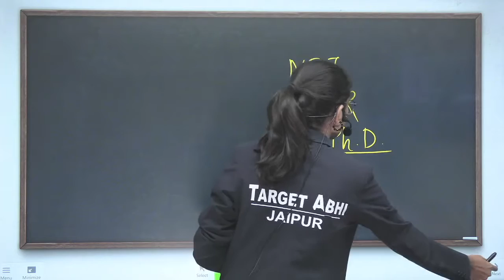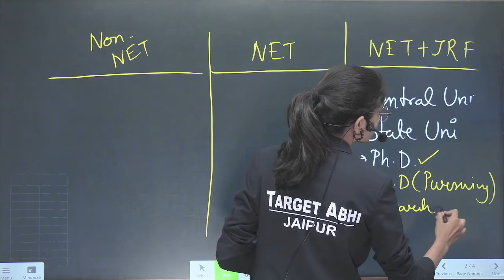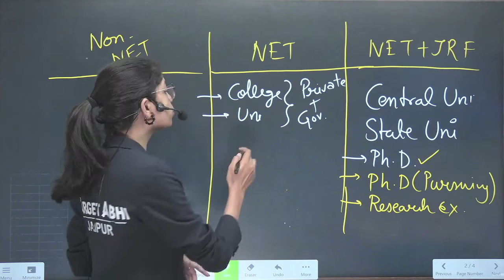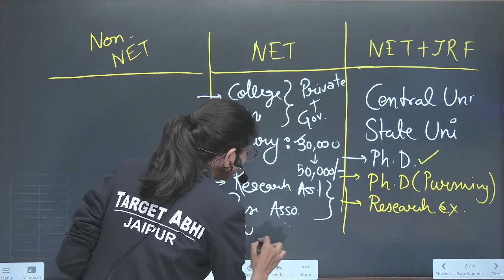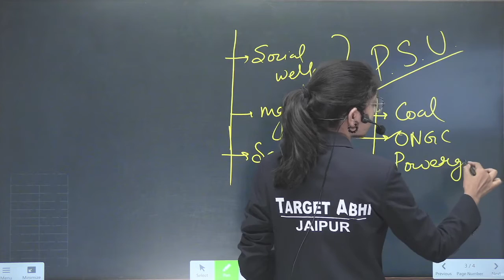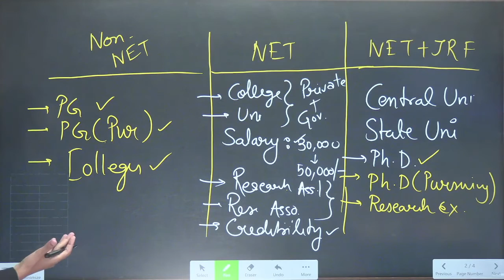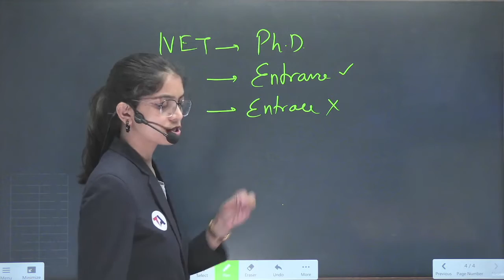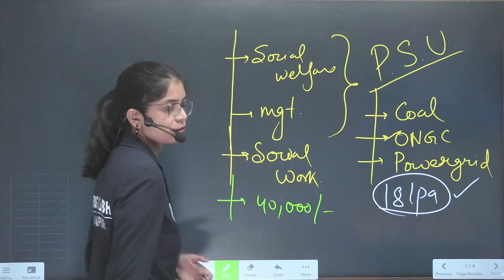NET करें या PhD ? | NET or Ph.D.? | How to Become Assistant Professor? सम्पूर्ण जानकारी हिंदी में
NET करें या PhD ? | NET or Ph.D.? | How to Become Assistant Professor? | UGC NET 2023 Exam. In this video, NET JRF ADDA By TARGE TABHI Expert LAXMI CHANDOLIA Ma'am Unlock the Key to Becoming an Assistant Professor: NET or Ph.D.?  what are the benefits of clearing the NET exam, and what are the benefits of doing Phd.

👩‍💻📢 Top Playlist for NET JRF Aspirants 📌

Welcome Army to the'' TARGET NET JRF '' YouTube channel. Through this channel, We r going to share our experiences with you guys on the NTA UGC NET Examination. We, on this channel, wish to provide all vitals related to the NET examination, Ph.D.-related notifications, and all other teaching examinations as well.

📌On this NET JRF ADDA By TARGETABHI YouTube Channel
- Watch Live Classes for UGC NET  2023 |  NET JRF PAPER 1  and All Librarian Exam.
- Cover New UGC NET JRF Exam Pattern | UGC NET JRF Syllabus |  UGC NET JRF  PYQs.
- Clarify doubts LIVE with best UGC NET JRF exam faculty.
- Boost your NET JRF PAPER 1 and All Librarian Exam preparation with subject & topic-wise discussions.

👥Follow NET JRF ADDA By TARGETABHI on Social Media👥

00:00 Intro
00:30 NET vs Non NET vs NET JRF
01:39 NET+JRF
03:10 NET
05:50 Other Subjects
11:50 Non NET
08:45 Ph.D. with NET
09:30 JRF Stipend